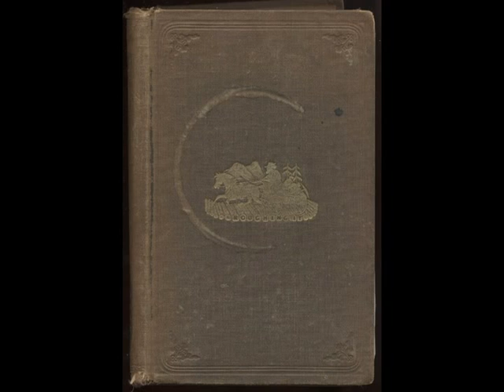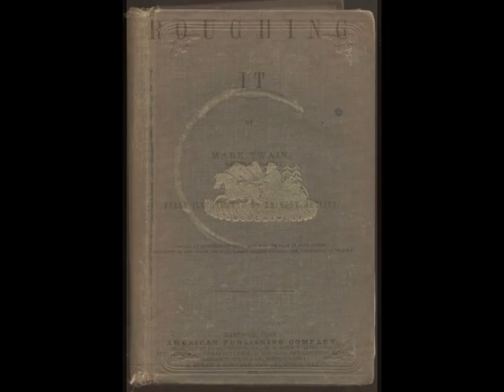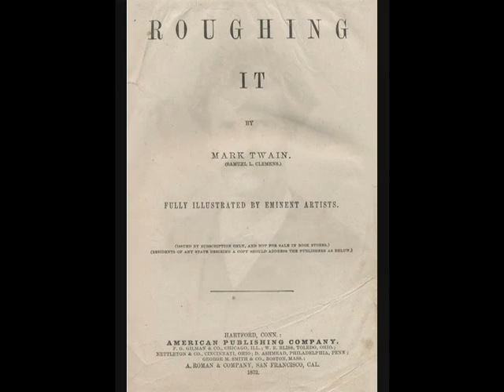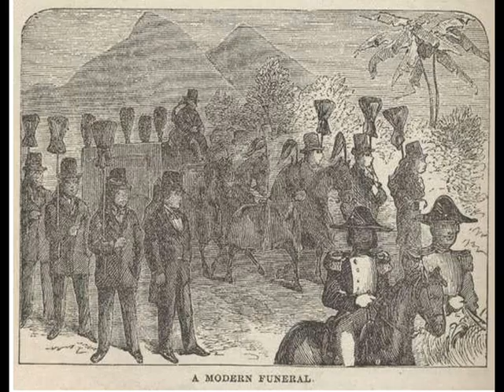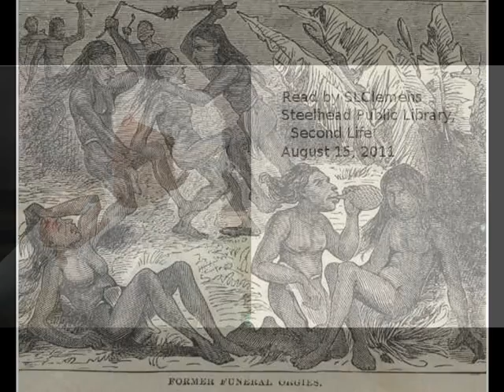Roughing It - Chapter LXVIII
A Royal Funeral—Order of Procession—Pomp and Ceremony—A Striking Contrast—A Sick Monarch—Human Sacrifices at His Death—Burial Orgies